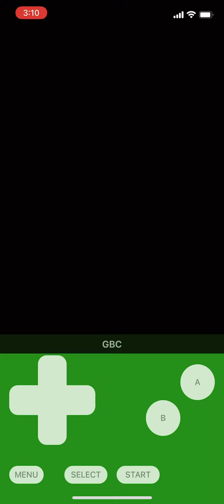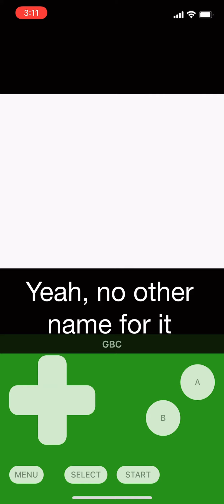Pokémon Gold | Part 35 | Finally catching Ho-oh